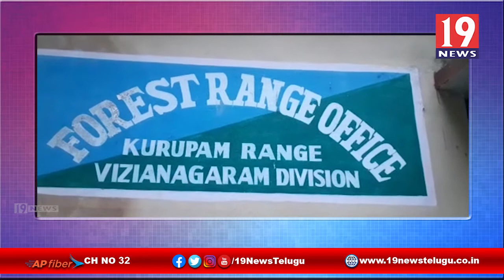అక్రమంగా తరలిస్తున్న రోజ్ వుడ్ కలపను స్వాధీనం చేసుకున్న పోలీసులు -విజయనగరం జిల్లా